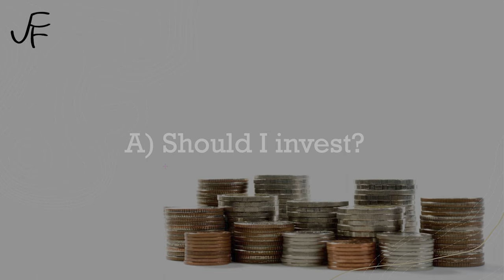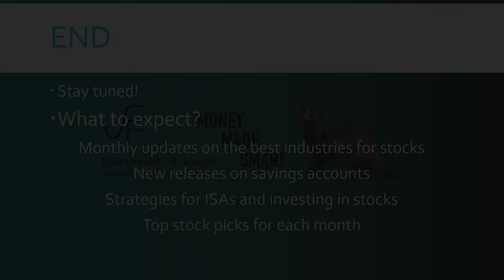Ferret Financial Channel Trailer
Everyone struggles with their finances in everyday life. But some people are disproportionately affected compared to others. The aim of this channel is to help people subject to challenges and difficulties when it comes to building a financial portfolio.

The investment platform I use for stocks and shares is Freetrade, use the link below and get yourself a free share worth between £10 - £200:

My choice of money management is through Monzo given their easy to use platform as well as seamless movement of money between saving and spending accounts all through the mobile app. Sign up using the link below and bag yourself a free £5: